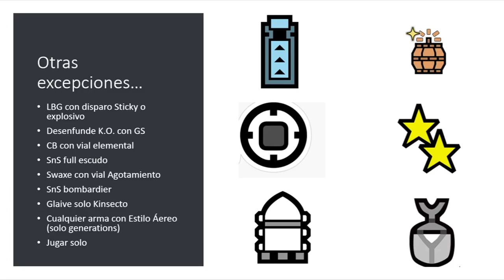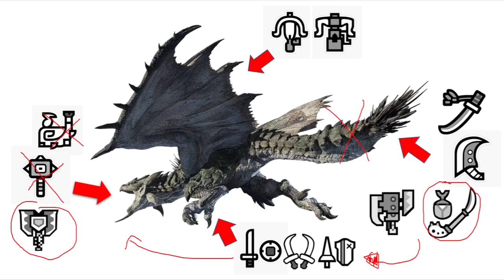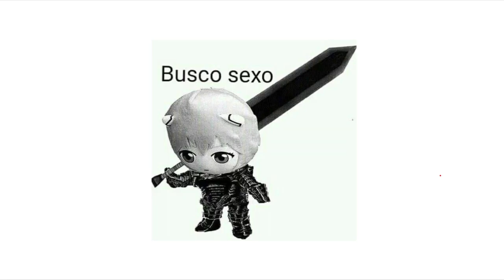Dónde Atacar y Cómo Moverte en Monster Hunter Según Tu Arma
Con esta guía deberían dejar de interrumpir los ataque de sus compañeros durante una cacería online, espero que les sea de mucha ayuda.
➢ Únete al Discord oficial del canal ¡El gremio de la Rathian!